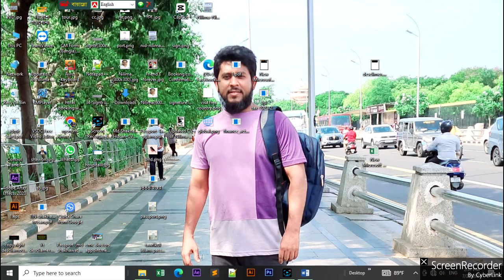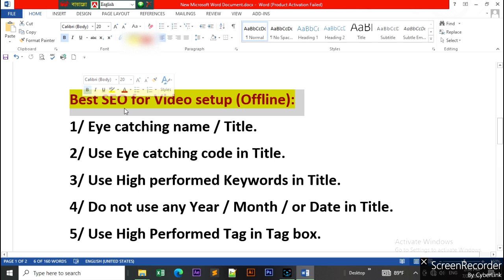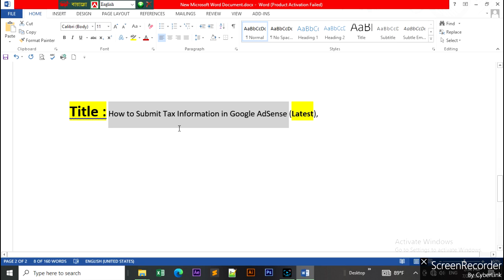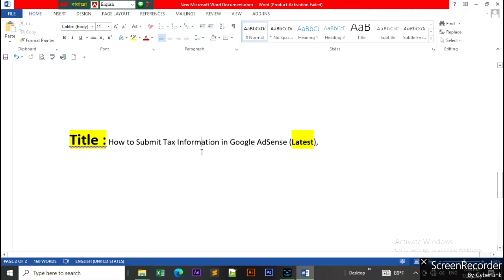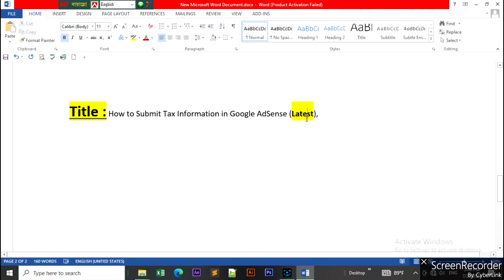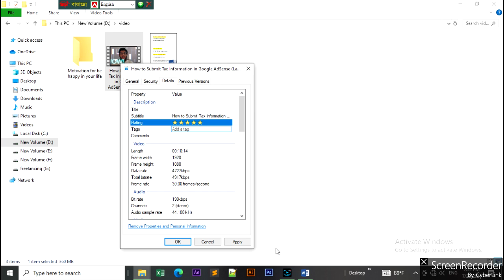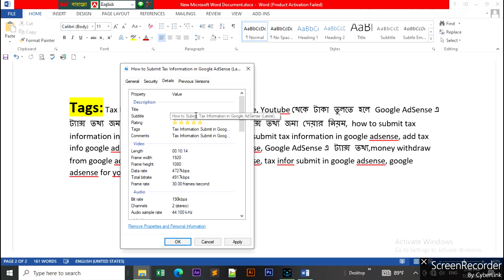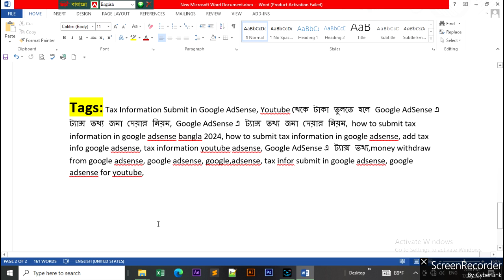video viral at youtube (tricks ) | ভিডিও ভাইরাল করার গোপন রহস্য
video viral tricks at youtube | ভিডিও ভাইরাল করার গোপন রহস্য